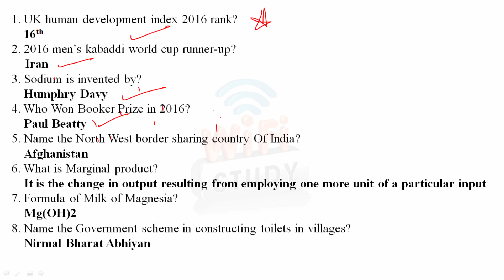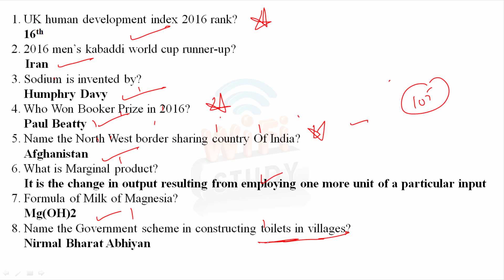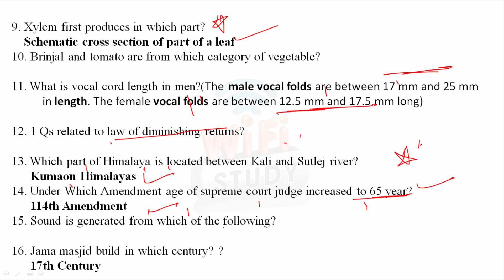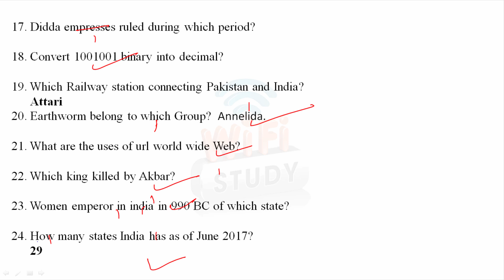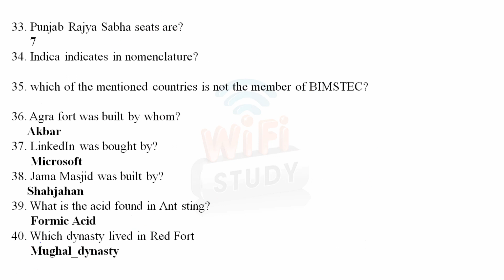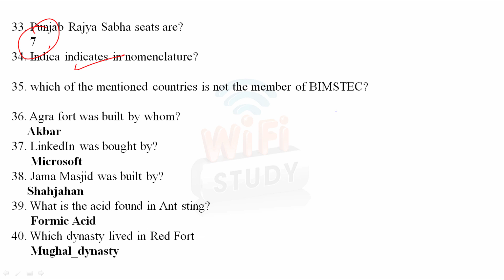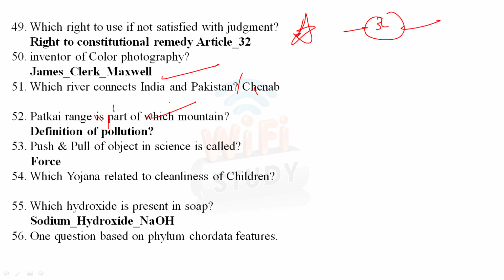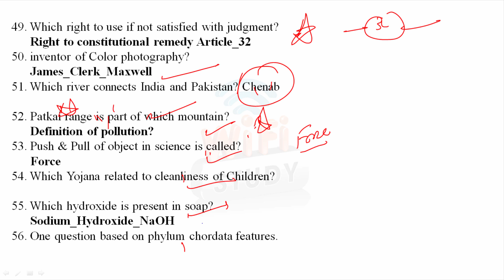✅ 17th Aug को पूछे गए GK के Questions - SSC CGL 2017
17th Aug को पूछे गए GK के Questions - SSC CGL 2017